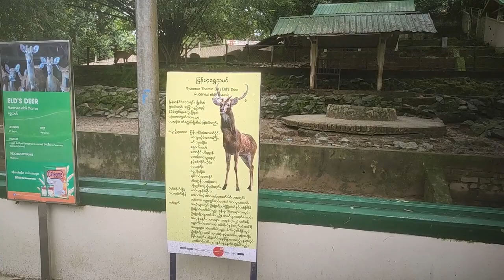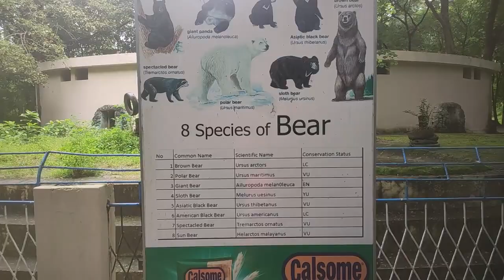Yangon Zoological Garden Vlog